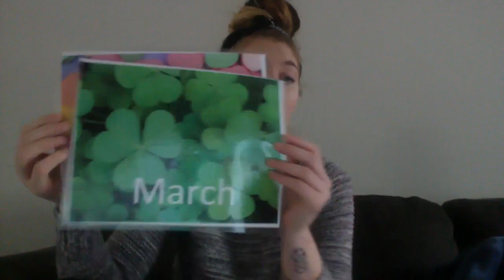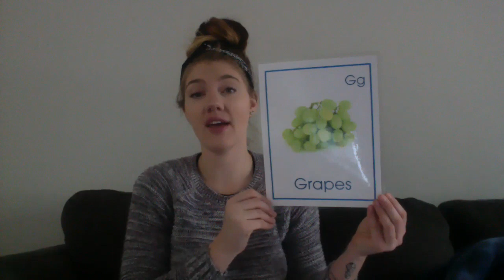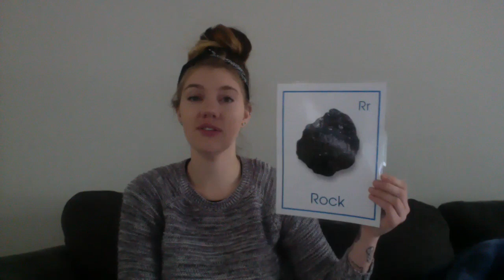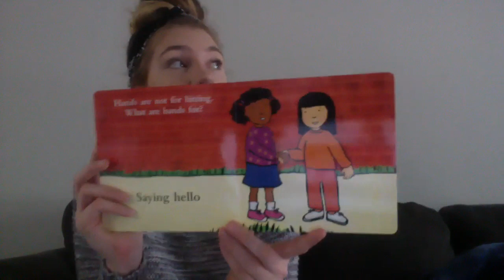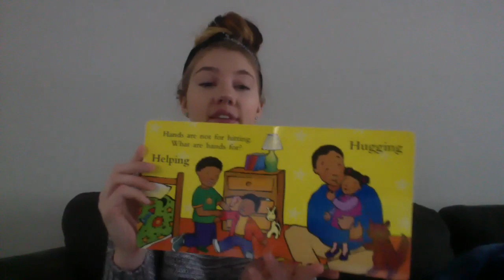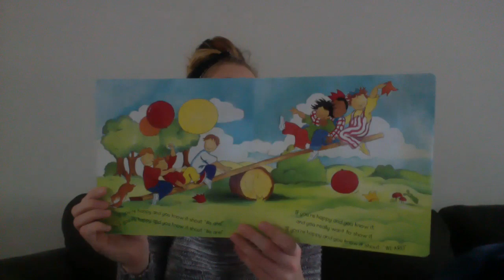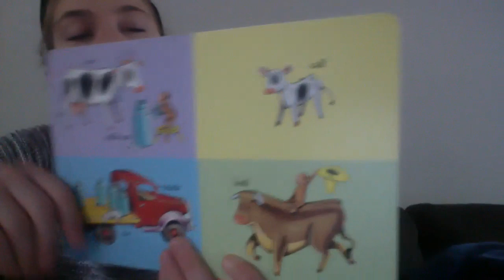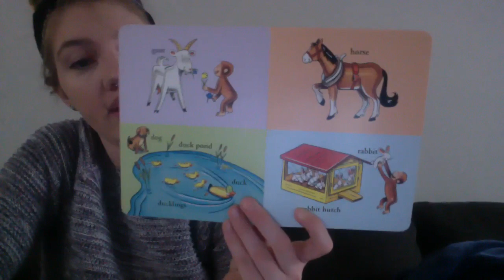Tuesday April 28th Group TIme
Announcements
Duo Duo
Apple Apple
Hands are Not For Hitting Read Aloud
If You're Happy and You Know it Read Aloud